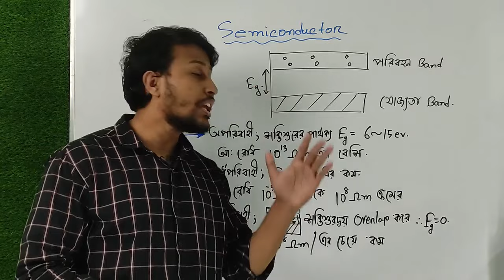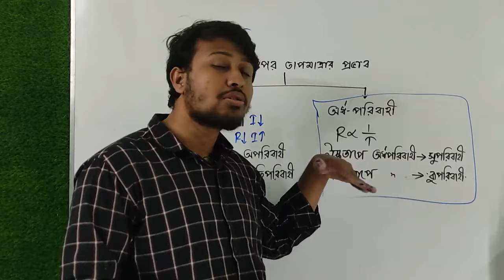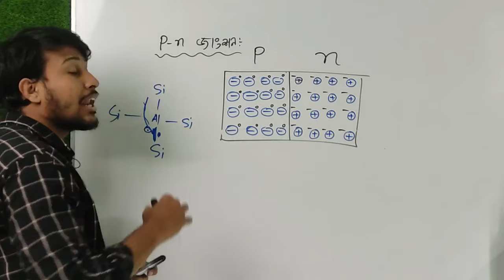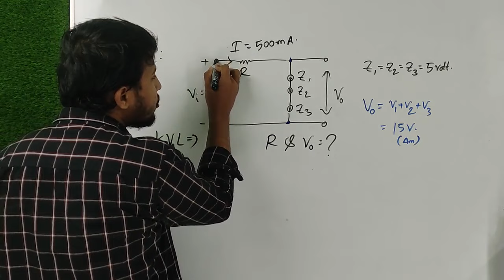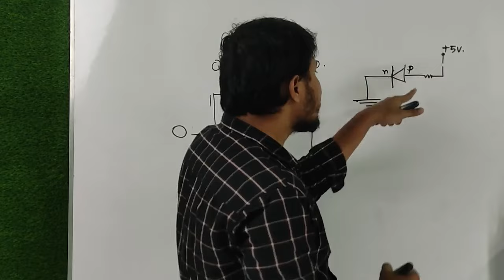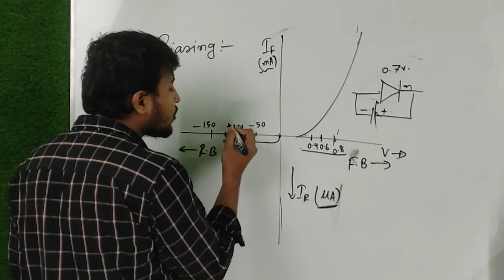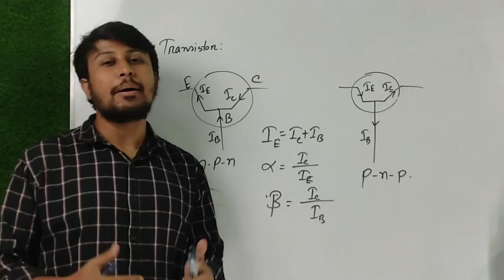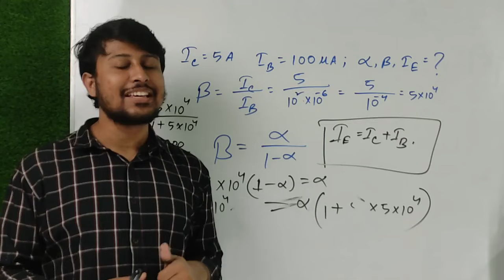ঢাবি 'ক' ভর্তি প্রস্তুতি || সেমিকন্ডাক্টর ও ইলেক্ট্রনিক্স || PHYSICS || Semiconductor || Yasin Vaiya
পূর্বের শুট করা সম্পূর্ন অধ্যায়ের উপর ভার্সিটি এডমিশন লেকচার। আশা করি যারাই ক্লাসটি করবে প্রত্যেকে উপকৃত হবে তাহলেই আমার এই ক্লাস তৈরি স্বার্থক হবে। বন্ধুদের মাঝে শেয়ার করে দেয়ার অনুরোধ রইলো। আর হ্যা, ক্লাসটি করার পর বর্তমান প্রশ্নগুলো অবশ্যই সলভ করবে।